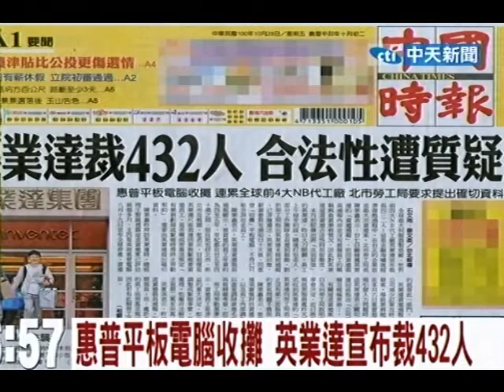惠普平版電腦收攤 英業達宣布裁432人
中天新聞》全球最大伺服器製造廠、世界前4大ＮＢ代工廠英業達宣布裁員432人！這是金融海嘯後經濟復甦過程中，在台北的企業首波最大宗資遣案。北市勞工局長陳業鑫表示，27日雖接獲英業達的「資遣通報」，但因資遣裁員通報內容並沒有被裁員工的職稱與負責業務情況，因此對英業達這波資遣合法性持保留態度。